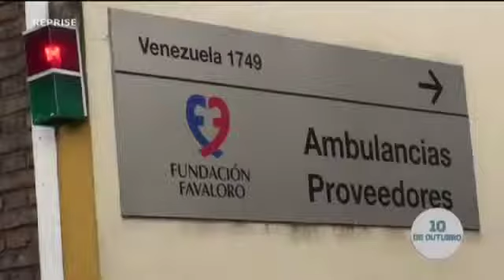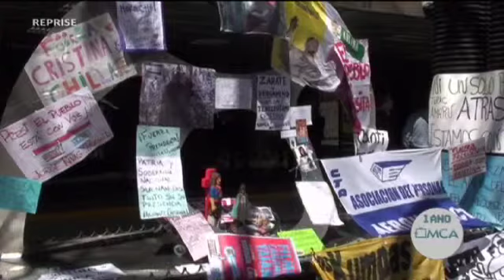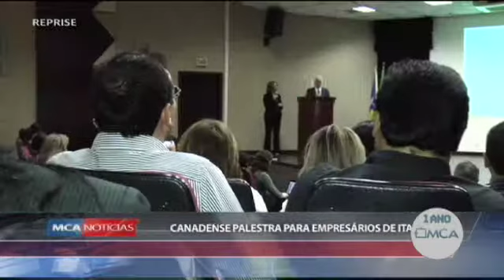TVMCA TRIBUNA NA TV 09/10/13 PART 3/3